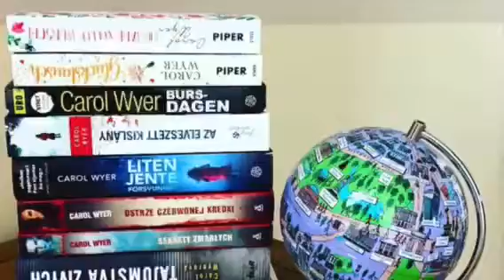A Writers Fairytale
When I began writing in 2010, it was with the intention of crossing off an item on my bucket list

 - 10) Get a novel published.

I couldn't have dreamt of what would happen next...